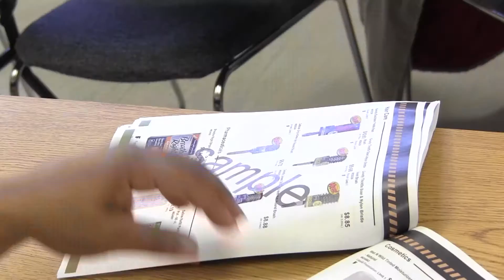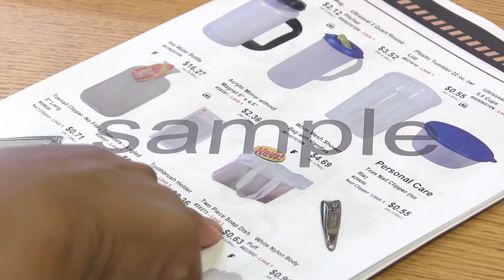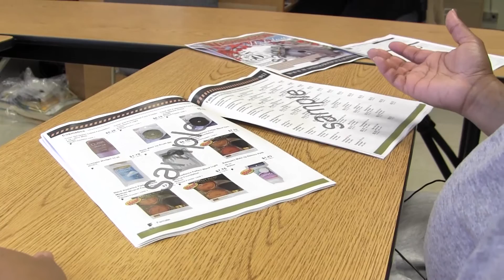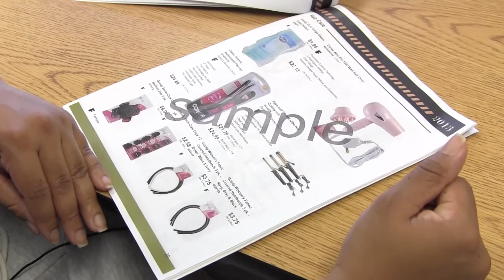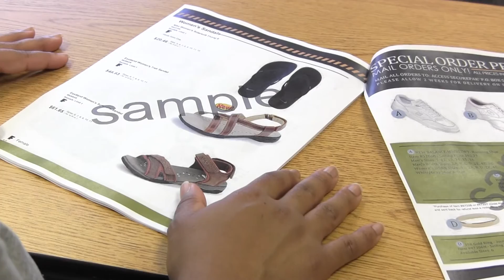Why Offer Gender-Specific Items in the Commissary?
In 2012, the Washington State Department of Corrections started a Gender Responsive Initiative to meet the unique needs of female offenders. One component of this initiative is to offer more gender-specific items in the commissary that female offenders can purchase. This video explains why this can be beneficial in changing offender behavior and lowering recidivism.